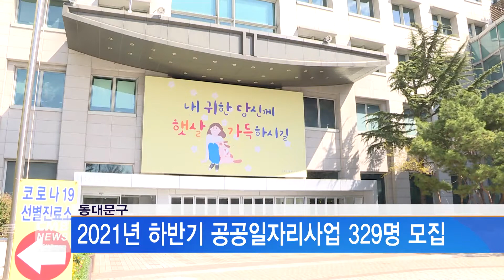[서울뉴스] 동대문구, 2021년 하반기 공공일자리사업 329명 모집